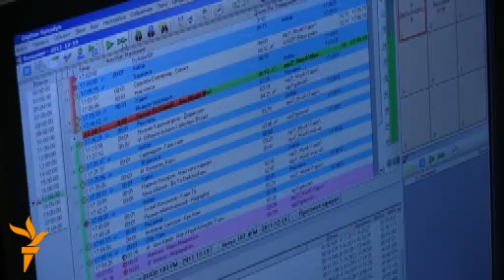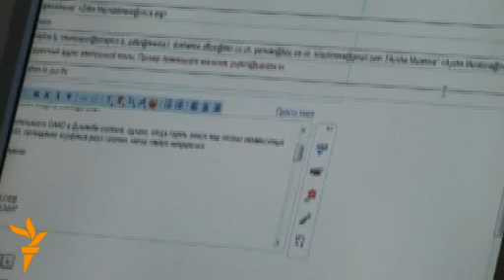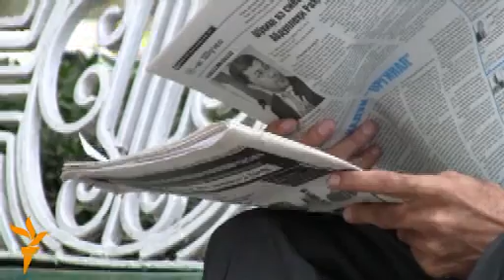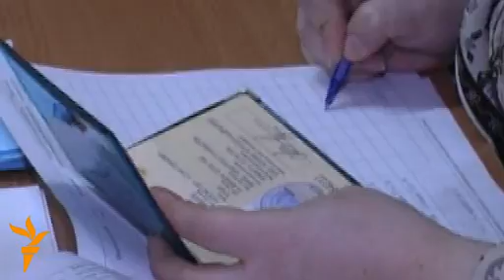Журналистони тоҷик ба ҳам душман нестанд.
Ҳамдилии рӯзноманигорон ва нашрияҳое, ки таҳти таъқиби додгоҳӣ қарор гирифтаанд, шеваи нави вокуниш ба фишорҳои мақомот арзёбӣ мешавад...